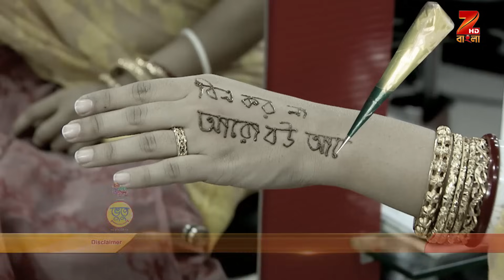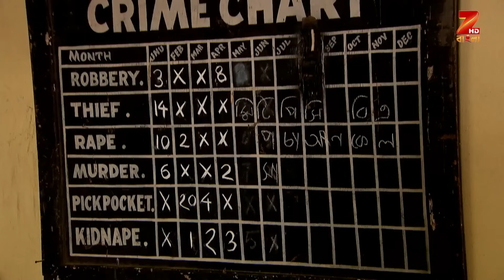Bhootu - Full Episode - 253 - Arshiya Mukherjee, Sana Amin Sheikh, Kinshuk Mahajan - Zee Bangla